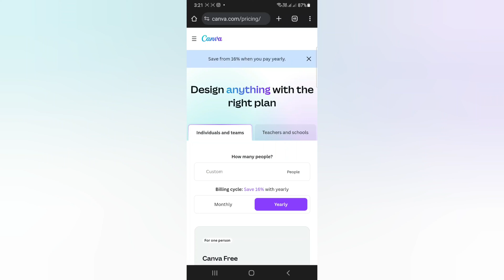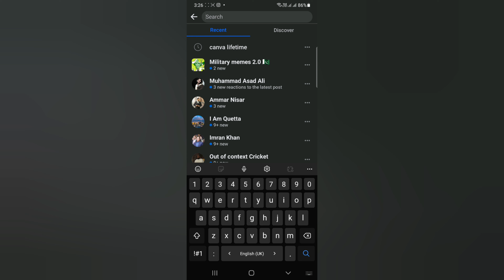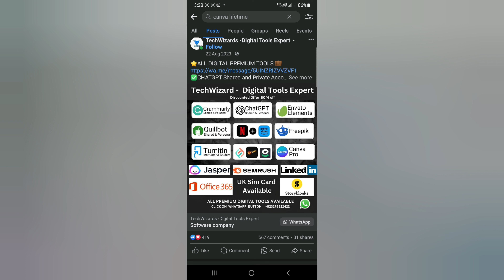how to get canva pro lifetime | canva pro lifetime access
Are you ready to elevate your design game with Canva Pro's premium features without breaking the bank? Look no further! In this comprehensive tutorial by Learning by Usama, you'll discover the secrets to obtaining lifetime access to Canva Pro.

Forget about limited trials or hefty subscription fees. With our step-by-step instructions, you'll learn how to access Canva Pro's advanced tools and resources for a lifetime, ensuring uninterrupted creativity for all your projects.

From stunning graphics to professional presentations, unleash the full potential of Canva Pro without spending a dime. Whether you're a seasoned designer or just starting, this guide is tailored to help you harness the power of Canva Pro effortlessly.

Don't miss out on this opportunity to revolutionize your design workflow. Watch now and embark on your journey to mastering Canva Pro with ease!